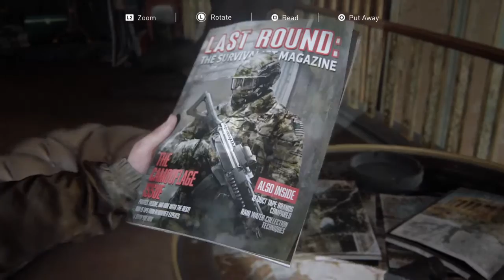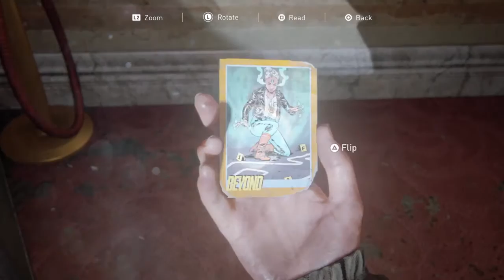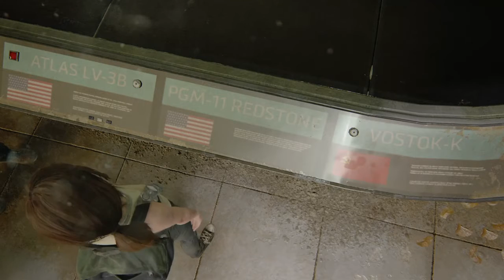The Last of Us™ Part II part11